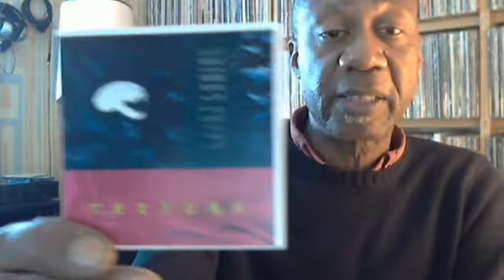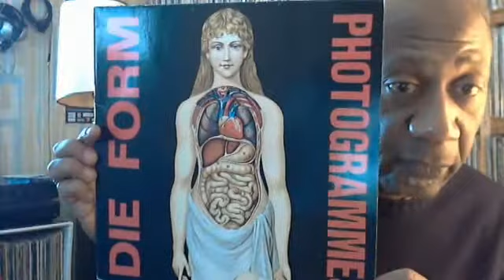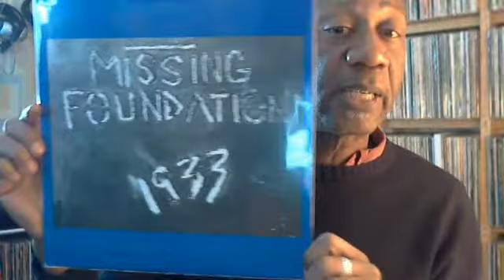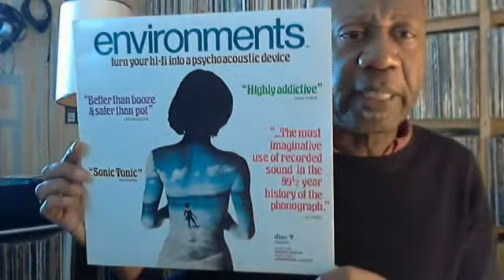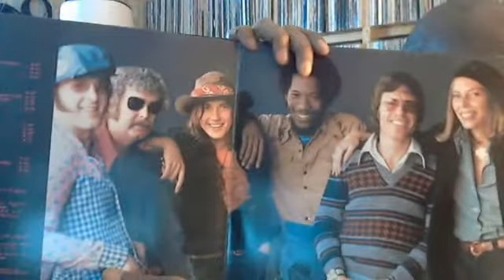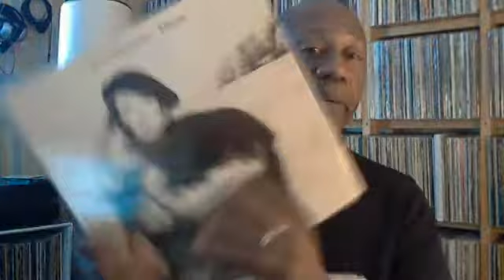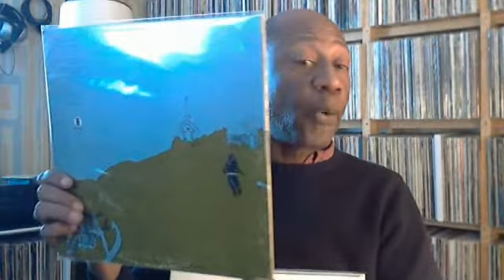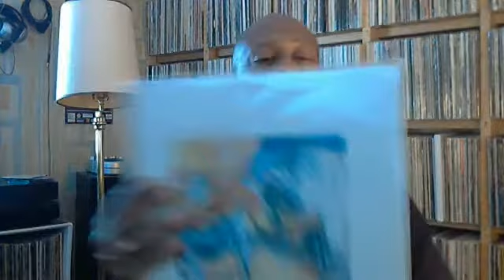Valentine's Day post